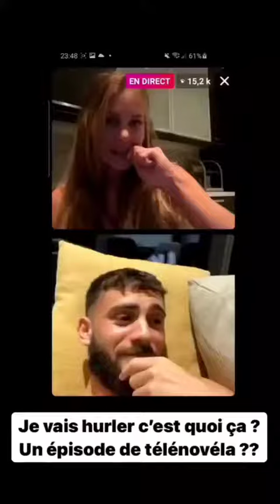Illan et Adixia s'expliquent enfin sur leurs rupture 😱